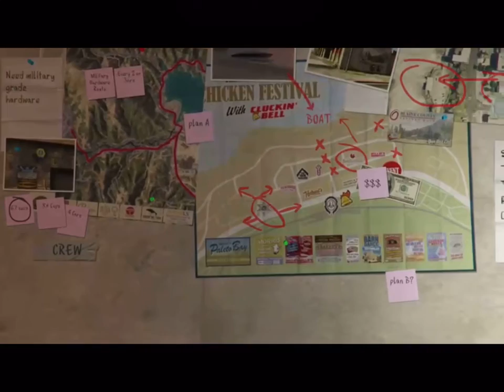99D9F75A 5277 4D42 9A0C 4053981FEC8B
CHANNEL LINKS

Paylists

Home page

About

Featured Channel

Media links

Whitelightning
President Whitelightning
Powerpuff Whitelightning
Nick

Whitelightning
President Whitelightning
Powerpuff Whitelightning
Nick

Whitelightning
President Whitelightning
Powerpuff Whitelightning
Nick

Whitelightning
President Whitelightning
Powerpuff Whitelightning
Nick

FIMFICTION-
Whitelightning
President Whitelightning
Powerpuff Whitelightning
Nick

DERPIBOORU-
Whitelightning
President Whitelightning
Powerpuff Whitelightning
Nick

PAYPALE-
Whitelightning
President Whitelightning
Powerpuff Whitelightning
Nick

if you have any different social media platforms that you would like me to be apart of leave it in the comments section with the hashtag

Once again I would like to thank all that have viewed my videos I do hope you subscribe and will stay tuned for a wide variety of videos rangeing from Action packed games to T.V show reaction and everything in between. The reason for this wide variety is because I am into a lot of different things.